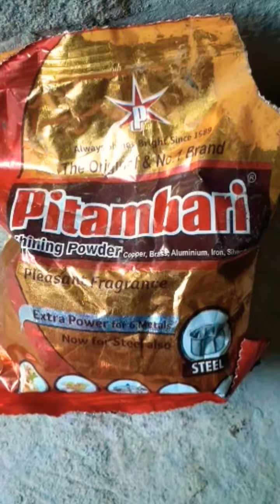Amon ke korlam bason pores kar hoa galo# Daily vlogs# plz 😢 subscribe 😄